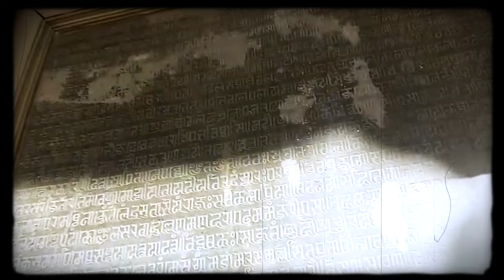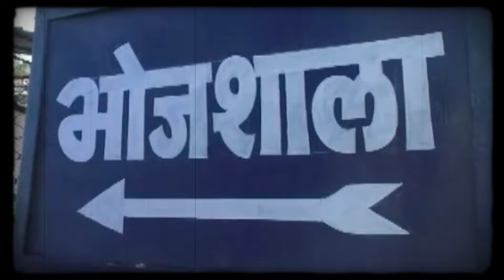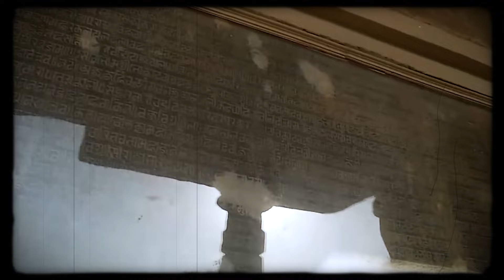भोजशाला का रहस्य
‘भोजशाला’ ज्ञान और बुद्धि की देवी माता सरस्वती को समर्पित एक अनूठा और ऐतिहासिक मंदिर है। इसकी स्थापना राजा भोज ने की थी। राजा भोज परमार राजवंश के सबसे बड़े शासक थे। वे शिक्षा एवं साहित्य के अनन्य उपासक भी थे।  जिन्होंने 1000 से 1055 ईस्वी तक राज किया. इस दौरान उन्होंने 1034 इस्वी में एक महाविद्यालय की स्थापना की, जिसे बाद में भोजशाला नाम से जाना गया।

देवी सरस्वती का यह मंदिर मध्य प्रदेश के धार जिले में स्थित है, जो उस समय राजा भोज की राजधानी थी। संगीत, संस्कृत, खगोल विज्ञान, योग, आयुर्वेद और दर्शनशास्त्र सीखने के लिए यहाँ काफी छात्र आया करते थे।  भोजशाला एक विशाल शैक्षिक प्रतिष्ठान था।

. इसी काॅलेज में देवी सरस्वती का मंदिर भी था. हिंदू धर्म में सरस्वती को ज्ञान की देवी माना जाता है. कहा जाता है कि मंदिर बहुत भव्य था. सरस्वती मदिर का उल्लेख शाही कवि मदन ने अपने नाटक में भी किया था. नाटक कोकरपुरमंजरी कहा जाता है और यह अर्जुनवर्मा देव (1299-10 से 1215-18 ई.) के सम्मान में है जिन्हें मदन ने पढ़ाया था .